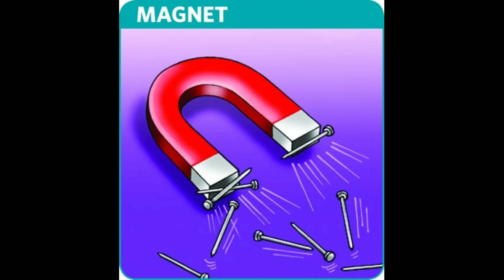Why we should not sleep in North Direction | in Tamil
Why we should not sleep in North Direction ?
Why because there is magnetic force in North Direction and South Direction
We will explain it in Tamil and we will also explain its side effect
We can get disturbed when we sleep in North Direction
We will get bad dreams..we cannot get peaceful sleep..but that is not true ?